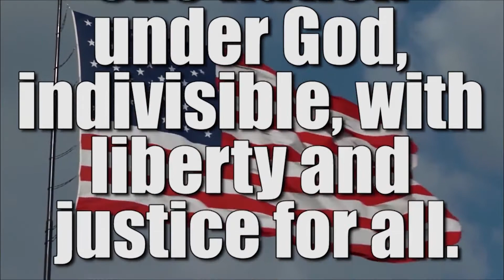Announcements 9/19/16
PVTV News